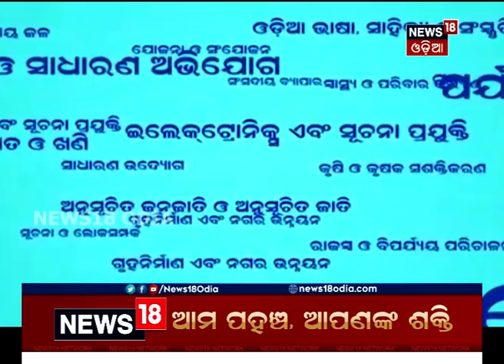କୋରୋନା ସ୍ଥିତି ଉପରେ ସୂଚନା ଦେଉଛନ୍ତି BMC କମିସନର, ଜାଣନ୍ତୁ ରାଜଧାନୀରେ Coronaର ସ୍ଥିତି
ରାଜ୍ୟରେ କୋରୋନା ସ୍ଥିତି ନେଇ ସୂଚନା ଦେଉଛନ୍ତି BMC କମିସନର Sanjay Kumar Singh | "Bhubaneswarରେ ସଂକ୍ରମଣ କମିଛି | Lockdown, Shutdown ନ ମାନିଲେ କାର୍ଯ୍ୟାନୁଷ୍ଠାନ ନିଆଯିବ |" 5th Jun 2021